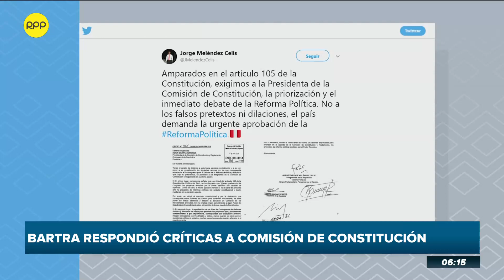Congresista Rosa Bartra respondió las críticas a la comisión de Constitución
Las bancadas de Peruanos por el Kambio, Bancada Liberal, Nuevo Perú y Frente Amplio habían solicitado reformular el cronograma del grupo de trabajo presidido por la legisladora fujimorista.